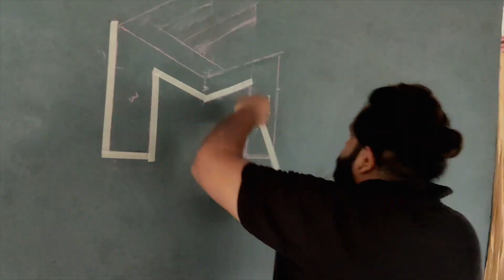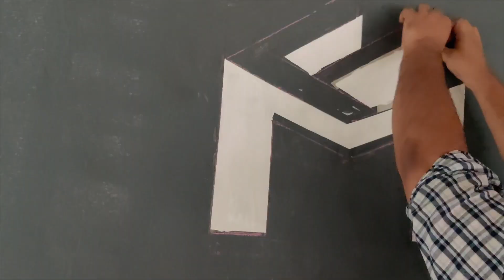Youtube studio settings Malayalam , Transformed upstairs to YOUTUBE HomeStudio Maria's Family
Our Budget youtube studio
Full stretch video of transformation of upstairs to HomeYoutubeStuido
Language : Malayalam,  Home Office YouTube Studio Setup
Malayalam youtube studio